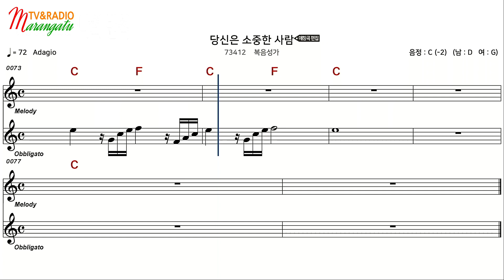[CCM 앰알/복음성가 반주] 당신은 소중한 사람